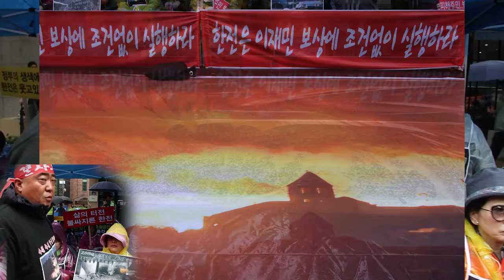속초 고성 산불 피해 주민 청와대 앞 집회 jmb방송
속초 고성 산불 피해 주민 청와대 앞 집회